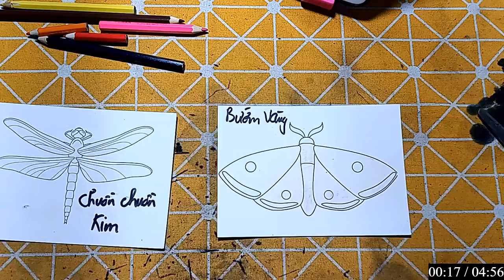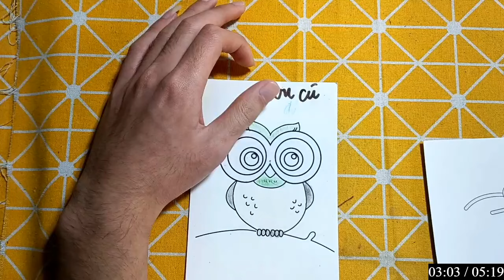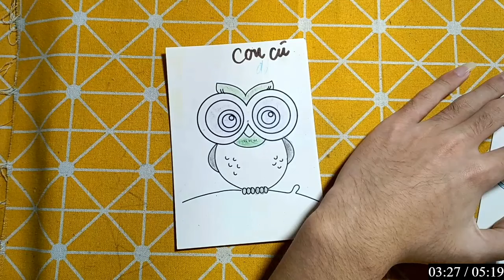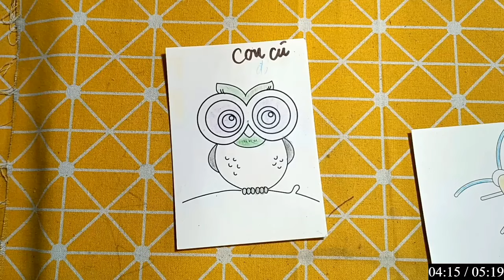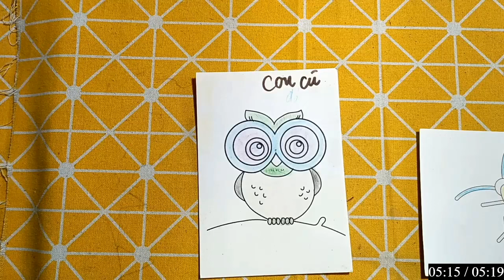Repair man | Hướng dẫn cách vẽ đồ vật, con vật đơn giản bằng giấy: CON BƯỚM VÀNG ĐANG ĐẬU NHÀNH HOA